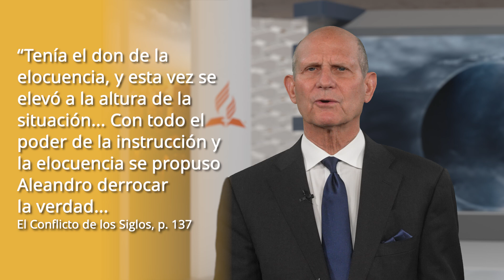Un Campeón de la Verdad / Pastor Ted Wilson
Esta semana, el pastor Ted Wilson continúa la discusión sobre el capítulo ocho de El conflicto de los siglos, titulado " Un Campeón de la Verdad", en el que Martín Lutero se dirige al concilio nacional, conocido como "La dieta".

Los poderes de Roma trabajaron vigorosamente para evitar que Lutero se dirigiera a la Dieta, Dios anuló y el reformador fue llamado a comparecer ante esta augusta asamblea.

Al legado especial del Papa se le permitió hablar primero y habló en contra de Lutero. Parecía que todo estaba perdido, pero las cosas no siempre son lo que parecen. Por el contrario, se preparó el escenario para que Lutero se dirigiera a la asamblea, presentándoles la verdad divina y sencilla.